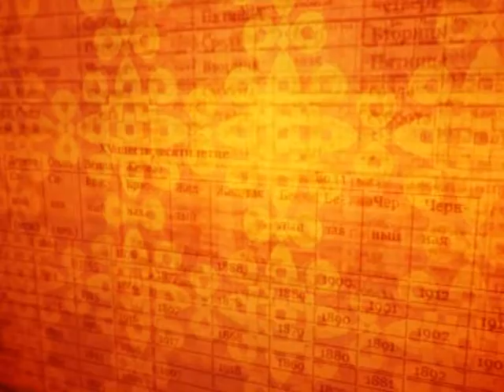Зурхай 26 апреля